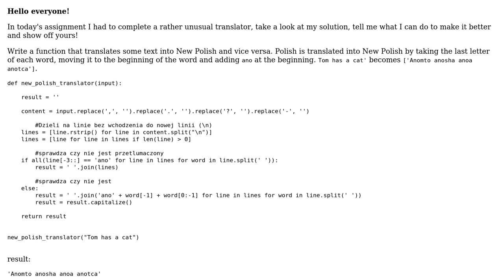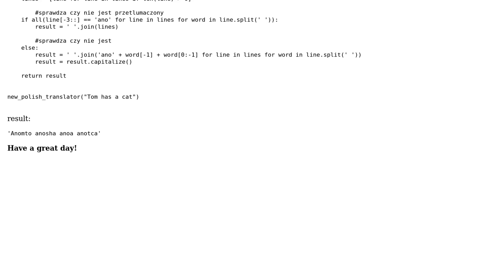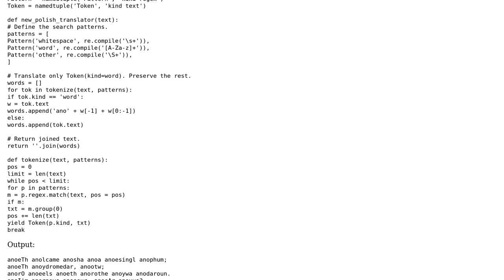NewPolish - unconventional translator in Python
With thanks & praise to God, and with thanks to the many people who have made this project possible! You are responsible for your own actions.